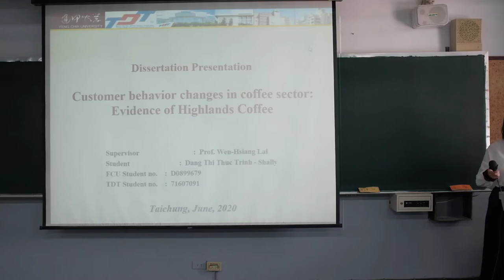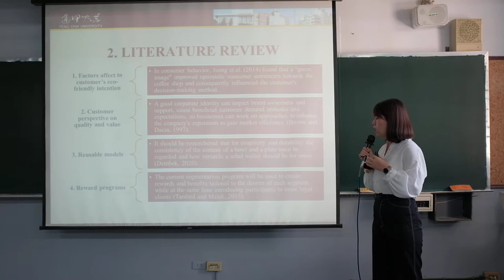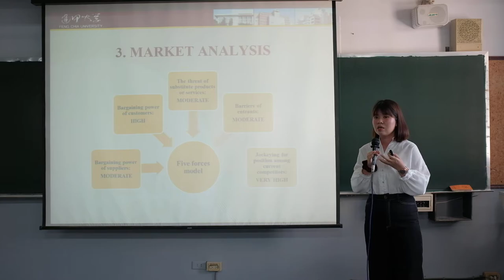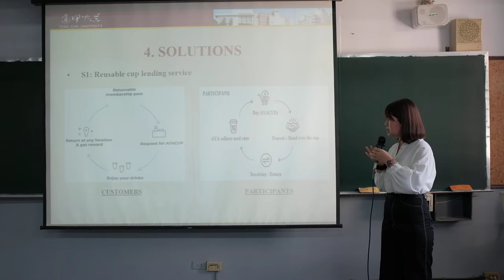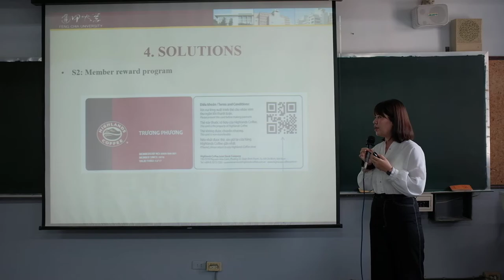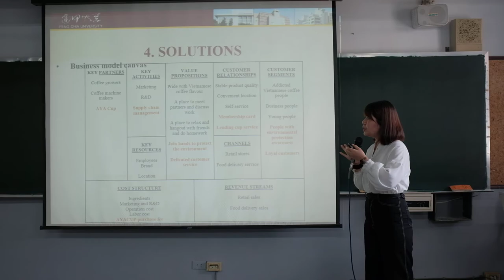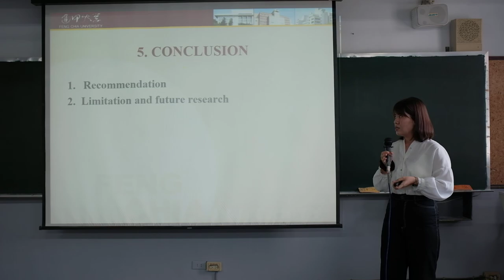[7] SHALLY - Dang Thi Thuc Trinh | BBA Thesis Presentation | FCU Taiwan 2020